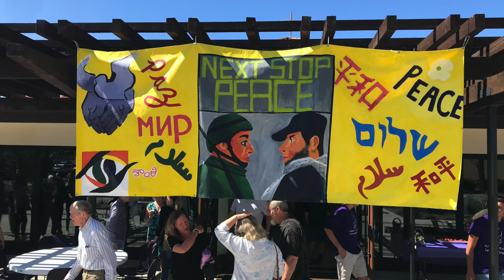Forward in Faith 2020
An introduction to the Forward in Faith 2020 campaign.